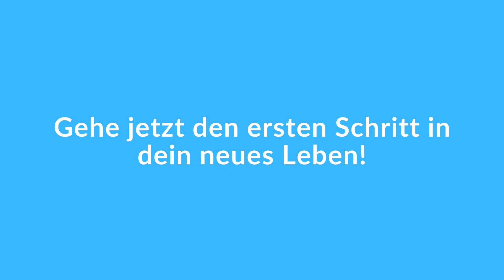Frei von schlimmen Symptomen mit der EWF-Methode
Hast du auch oft Herzrasen, innere Unruhe, Hautausschläge, Herzrhytmusstörungen und Lebensmittelunverträglichkeiten?
Dein Körper spielt völlig verrückt und du weißt schon nicht mehr, was du überhaupt noch essen kannst?

Kannst du auch schon Nächte lang nicht mehr schlafen, höchstens noch 3-4 Stunden pro Nacht?
Kennst du das Gefühl und die Gedanken: Ich bin schon lange nicht mehr ich selbst?
Hast du schon zig Ärzte, Heilpraktiker oder sogar schon Psychosomatische Kliniken durch... und diese haben nichts gebracht?
Deine Familie glaubt dir schon nicht mehr, und du zweifelst schon langsam an dir, und denkst immer öfter, dass du verrückt wirst?
Weinst du oft und hast das Gefühl um dich herum sind alle böse, und du bist die Gute?
Willst du auch am liebsten alles hinschmeissen?

So ging es Angelika im Frühjahr 2020 auch noch, es war wirklich schlimm!
Sie hat 7 Jahre gelitten!
Aber sie hat sich getraut, sie hat sich an die Hand nehmen lassen und ist jetzt mit der EWF-Methode völlig frei von all ihren alten Sypmtomen.

Jetzt lacht Angelika wieder viel mehr, ihre Ehe ist wieder viel entspannter, es geht ihr alles leichter von der Hand, sie ist glücklicher, nicht mehr so nachdenklich, sie kann wieder schlafen, sie startet ihren Tag mit einem Lächeln und so kann sie auch ihren Alltag viel glücklicher und leichter nehmen.
Angelika sagt: "Ich bin ein anderer Mensch, ich fühl mich wie neu geboren!
Ich bin wieder fröhlich und ich bin wieder gesund und endlich wieder glücklich!"

Wenn du dich jetzt hier wieder erkannt hast, oder gar mit Ängsten kämpfst, dann buch dir jetzt dein kostenloses Erstgespräch.

Monja Berardinucci-Jost
Endlich wirklich frei